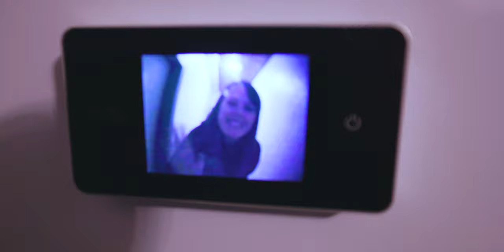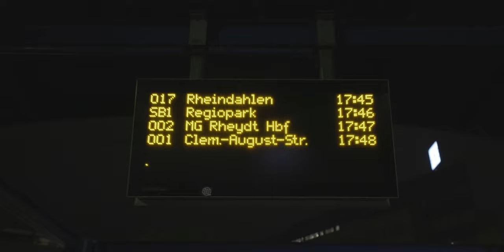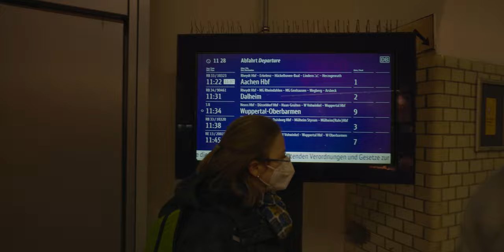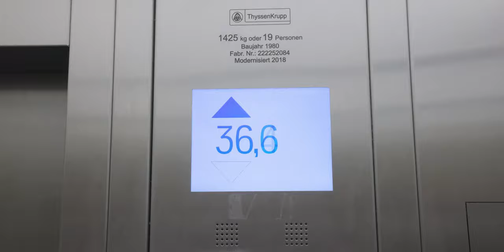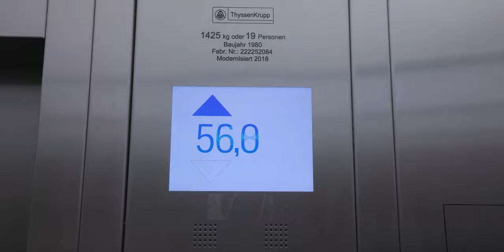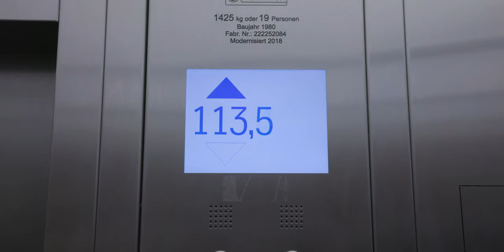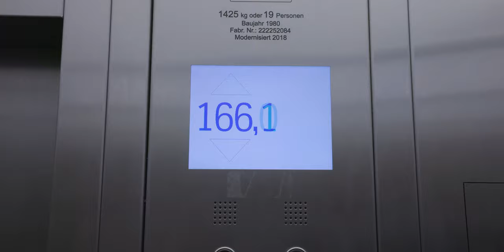First Time Trying Glühwein - in Germany! (Düsseldorf, Köln and Christmas Markets) | Germany Vlog 02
We jammed a LOT into our three days around the Westphalia area: Düsseldorf, Köln (Cologne) and Essen Christmas markets! There isn't much footage from our trip here - we wanted to focus on spending our time with family instead of trying to vlog the whole trip.

For the uninitiated (and taken straight from Wikipedia), Glühwein or Mulled wine, also known as spiced wine, is a beverage usually made with red wine along with various mulling spices and sometimes raisins. It is served hot or warm and is alcoholic, although there are non-alcoholic versions of it. It is a traditional drink during winter, especially around Christmas.

00:00 A brief look at the Essen Christmas Markets
02:20 Arriving in Wegberg
03:27 Mönchengladbach Hotel Tour
05:07 Exploring MG
07:06 Italian food made right in front of you!
08:13 Off to Düsseldorf
10:14 The Rheinturm (Düsseldorf Tower)